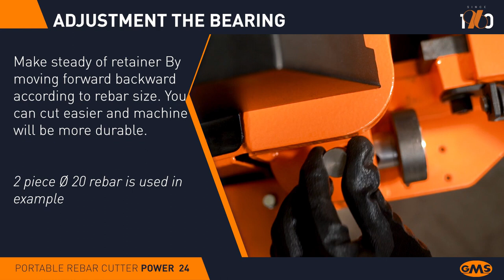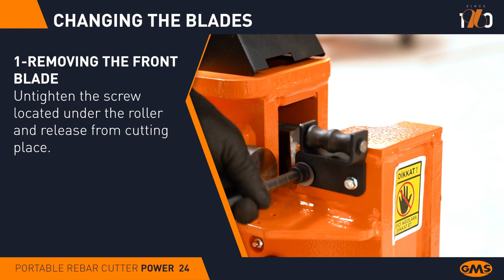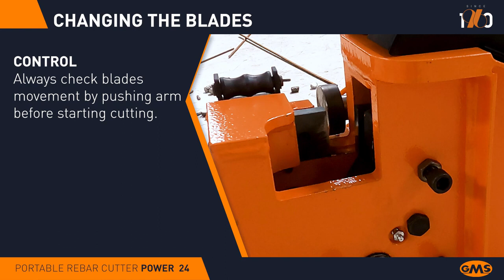Portable Rebar Bender POWER 24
This is machine with spring return that operate with hydraulic system. It can be carried easily thanks to it is wheels, it is use is very easy and also it requires less maintenance. For these features the machine is usually preferred choice in small construction works.

Steel strength 45 kg / mm2 - 1pr. Ø 24 mm, 2 p. - Ø 14 mm
Steel strength 65 kg / mm2 - 1pr. Ø 20 mm, 2 p. - Ø 10 mm
Steel strength 85 kg / mm2 - 1pr. Ø 16 mm, 2 p. - Ø 8 mm

Technical Specification:
Width (cm) 39
Length (cm) 71
Height (cm) 62
Motor Power (kW) 3
Rotation (rpm) 1450
Frequency (Hz) 50
Voltage (V) 380 / 220*
Weight (kg) 115
Hydraulic Oil Tank Capacity (lt) 10